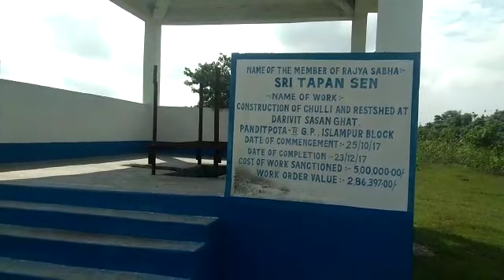Families of two dead students in Islampur demand CBI probe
ইসলামপুরের দাড়িভিট বিদ্যালয়ে পুলিশের সঙ্গে সংঘর্ষের সময়ে গুলিতে মৃত্যু হয় দুই কলেজ ছাত্র রাজেশ সরকার ও তাপস বর্মণের। স্থানীয় নদীর পাড়েই দেহ দু’টি সমাহিত করা হয়েছে। সেখানেই এখন দেহ পাহারা দিচ্ছেন গ্রামবাসীরা। তাঁদের আশঙ্কা, সুযোগ পেলেই দেহ তুলে নিয়ে যাবে পুলিশ। তদন্তের মোড় অন্য দিকে ঘোরানোর চেষ্টা করা হবে।